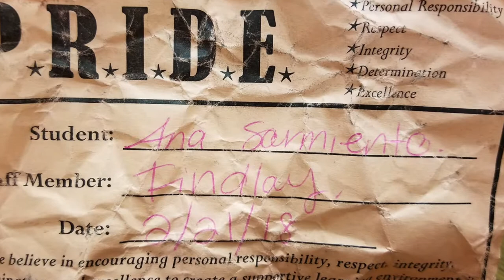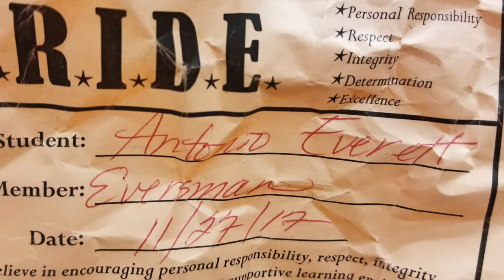Tri 2 17 18 PBIS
PRIDE!